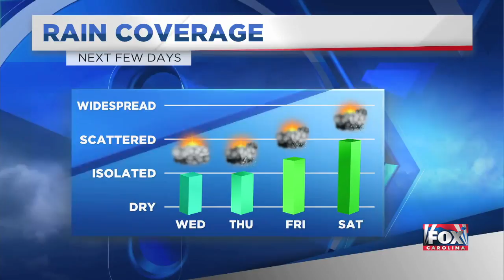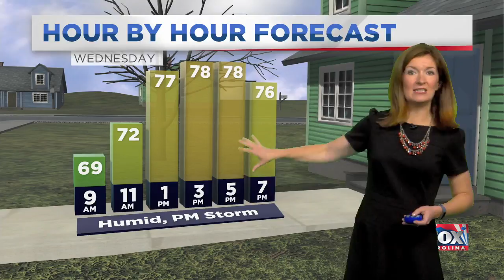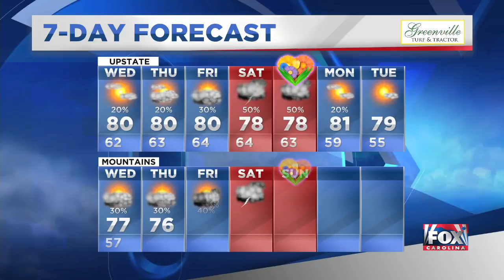One more day of sunshine before rain dampens the end of the week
Sorry, mom! Looks like rain is here to stay through the weekend after some possible rain clouds roll in on Wednesday. (May 7, 2019)